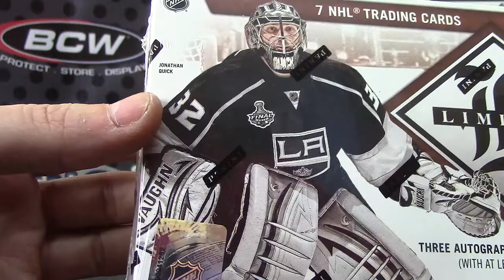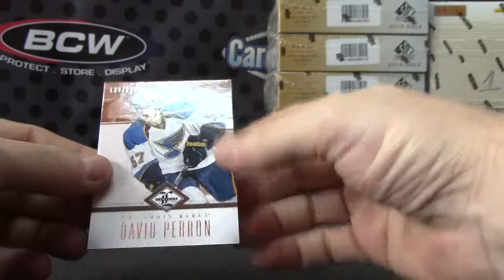Donald Woo's 2012/13 Limited Hockey Box Break